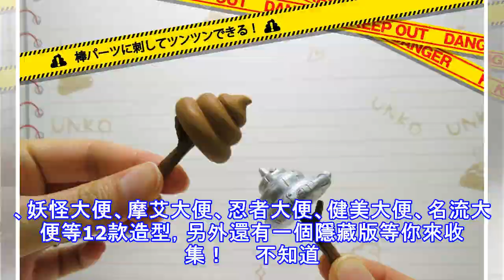矮額你髒髒！用「便便造型橡皮擦」展開決鬥吧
日本人的腦洞真的沒有極限，一向走精緻可愛路線的re-ment盒玩，居然推出了便便造型的食玩，是在鼓勵大家玩大便嗎？！（不要醬子）     你沒看錯，真的就是一堆便便，而且他們不是普通的大便，他們是橡、皮、擦！好像小學男生會買來放在鉛筆盒捉弄女生的東西啊...還好不是真的做成食物吃下去，不過說真的會有人把它拿來用嗎？感覺會越擦越髒...（為什麼要把屎抹在紙上）（覺得有味道）     大便本體除了能插...